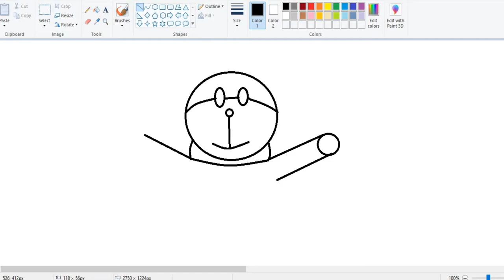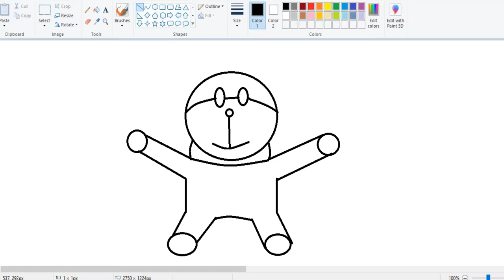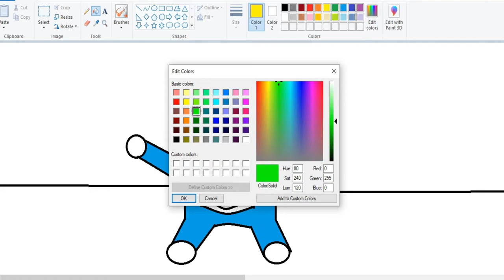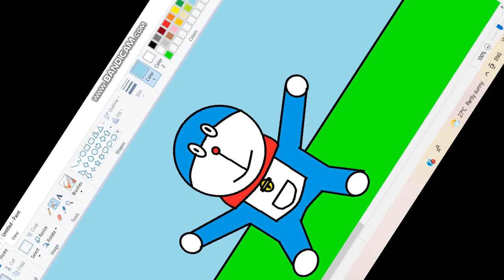How to Draw Doraemon | Doraemon Drawing for kids | Window Paint Drawing | MS paint Drawing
How to Draw Doraemon | how to draw dorami | Doraemon Drawing for kids | coloring doraemon

 computer drawing | Window Paint Drawing | MS paint Drawing | Paint 3D

How to Draw Doraemon and Dorami
Doraemon Drawing for kids
Coloring fun

my 10-year-old son tried some drawing videos
kids video
animals name
animals for babies
animals toys
race toy time horse
horse house toy
Farm Animal Toys
remote control horse toy
battery operated elephant
elephant toy train
indian toy train remote control
remote bus
kids remote control helicopter
remote control drone
remote control drone bike
Best Flying RC Drone
animation for kids
toddler shows
nature video for kids
cute baby dogs and cats
dog videos barking
funny squirrel videos for dogs
funny squirrel screaming
squirrel chirping
squirrel squeaking
squirrel chattering
squirrel chirping
squirrel sound effect
sparrow videos
diy games,diy snake & ladder,handmade games,diy games with paper,diy